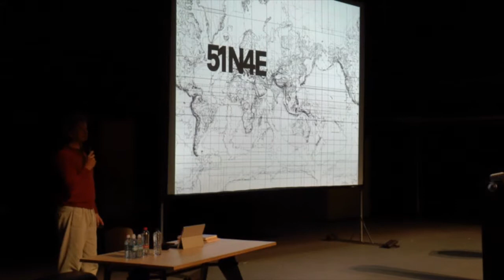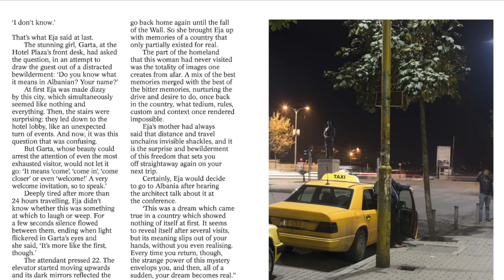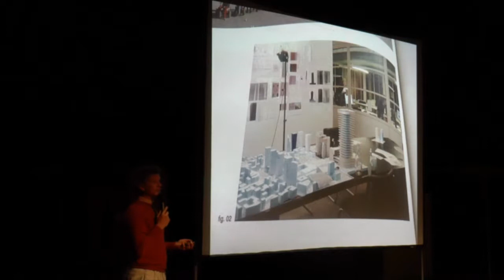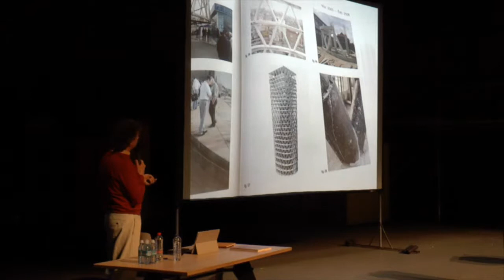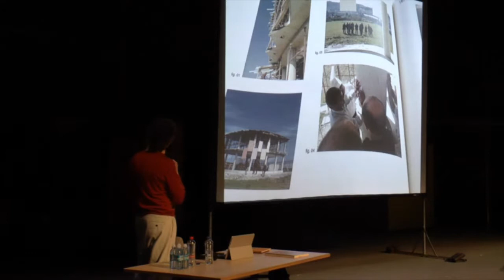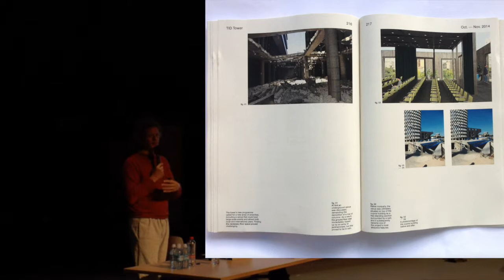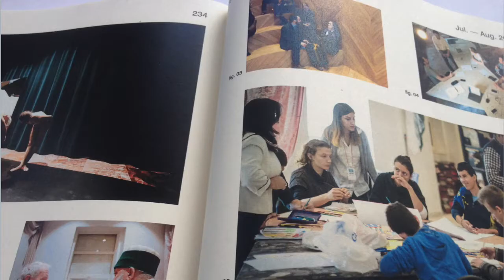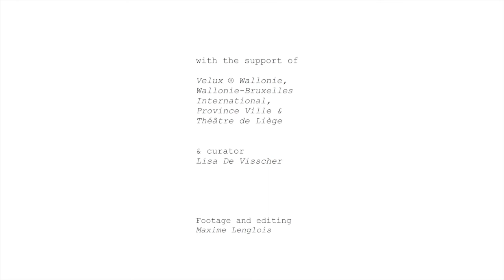#9 : 51N4E : HOW THINGS MEET // Architecture & Culture Liège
The 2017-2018 season of the conference series Architecture and Culture opens in style inviting Freek Persyn of the Belgian office 51N4E to talk about their practice in a lecture (in English) called How Things Meet.

51N4E was founded in 1998 and gained renown through key projects such as the congress and cultural center Lamot in Mechelen (2005), the cultural center C-Mine in Genk (2010), the art center BUDA factory in Kortrijk (2012) and the TID Tower in Tirana (2016), which was presented at the Venice Biennale in the same year.
51N4E has been rewarded with different international prizes for the architectural projects, while it has recently engaged in the development of strategic visions for large-scale urban regions such as Bordeaux (50.000 dwellings), Brussels (Bruxelles Metropole 2040) and Istanbul (Making City).
The office was recently selected to participate at the competition for the new Citroën Museum in Brussels, one of the most emblematic competitions of the last years in Belgium.
How Things Meet is also the title of the publication recounting the story of the TID Tower in Tirana by a photographical essay of the photographer Stefano Graziano.

The lecture series Architecture & Culture is a coproducion between the faculty of architecture of the university of Liège and the Société libre d’Émulation. It is organized this year around the thematic of the vertical city, in line with the exhibition shown this summer ‘Vers une architecture verticale’ (GAR – Real Estate Architecture, 2017).